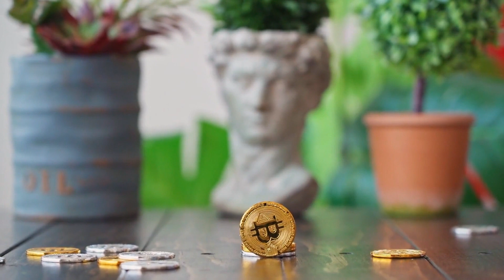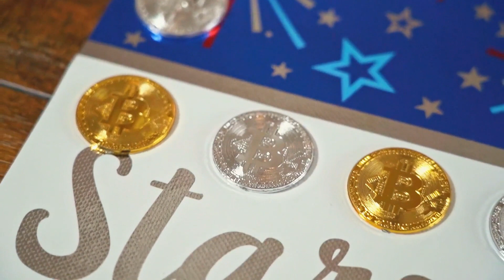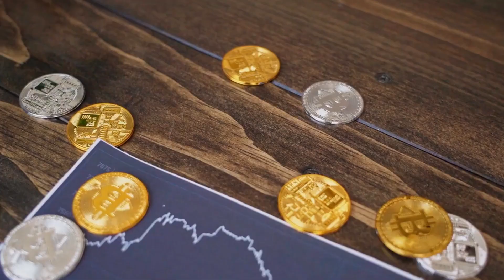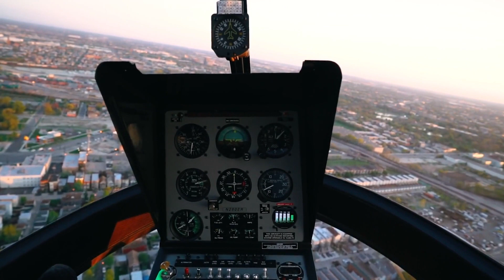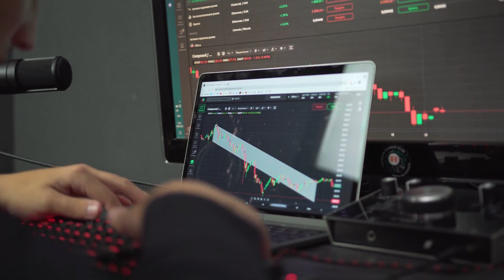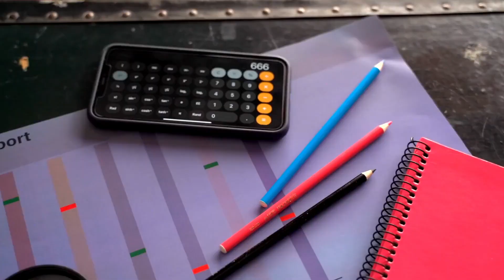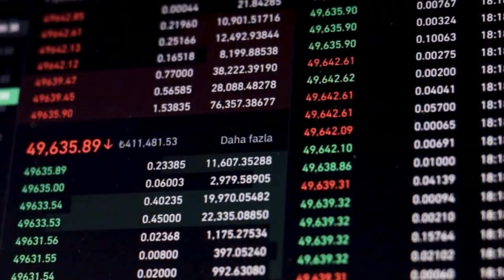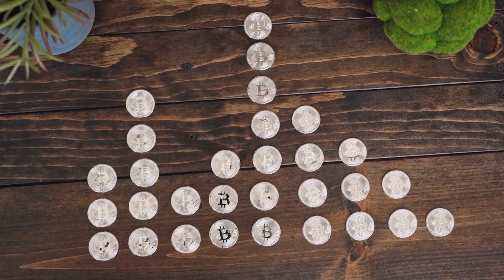GMT WILL MAKE YOU RICH?? REALLY?? - STEPN PRICE PREDICTION 2023